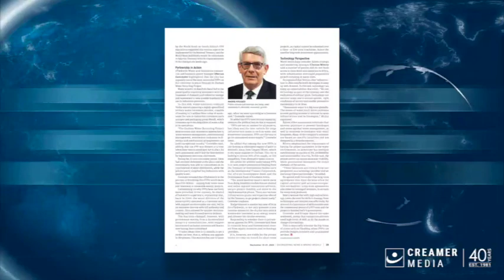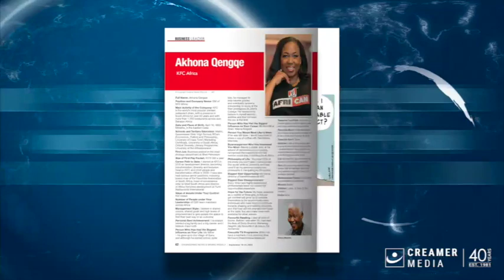Anglo donates CBD building to Maharishi Invincibility Institute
Diversified miner Anglo American in August announced the handover of its 45 Main Street building, in the Johannesburg central business district (CBD), to nonprofit private education institution the Maharishi Invincibility Institute.